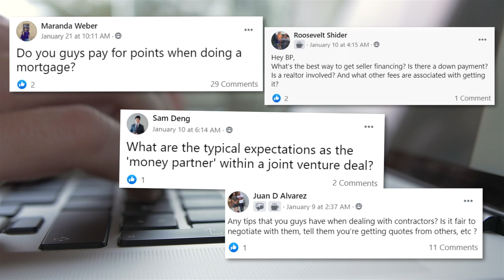Tony’s Real Estate Investment Gone Wrong ($29k LOSS)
A bad real estate investment can cause rookie investors to abandon all hope of building wealth through real estate. But, Tony Robinson isn’t your everyday investor. Tony bought a deal that on paper looked phenomenal, but once he and his partner decided to exit, they found it increasingly difficult to sell the property. While this wasn’t Tony’s first (or best) deal, it did provide him with a strong foundation of knowledge to pursue bigger and better real estate investments.

Every week, Ashley and Tony reply to a frequently asked question from the BiggerPockets community. But, this week, they’ve decided to finally answer the most asked question yet: what happened with Tony’s Shreveport deal? If you’re an avid Rookie Reply listener, you’ve probably heard Tony talk about one property that he has been trying to sell for over a year. Well, it’s finally sold, and Tony’s here to share all the details, mistakes, and numbers so you can do better on your next deal.

6 Signs You’re Buying a Bad Deal:
2 Critical Steps You Can’t Afford to Screw Up in Real Estate:
How to Gauge Your Property’s Flood Risk by Using Free Flood Maps:
Connect with Tony and Ashley on BiggerPockets:
Shoot Ashley or Tony a Question on Instagram!

Episode 176